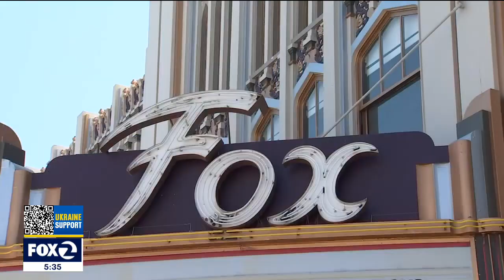Redwood City music fest is a father's love letter to son's memory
The Fox Theatre in Redwood City plays host to the Zach Fest this weekend. But it's no ordinary music festival, it's a father's love letter to the memory of his son.